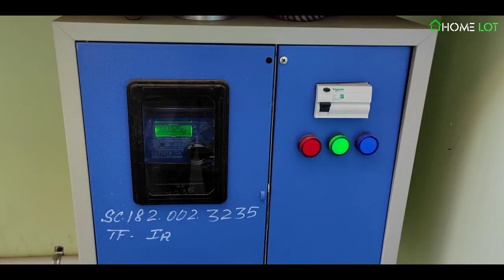2.7 சென்ட்டில் 1350 Sqftல் அழகிய 2Bhk Duplex Semi Furnished வீடு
2Bhk Duplex House For Sale In Coimbatore Saravanambatti Laxmi Garden

Land Details :
2.7 Cent
East Facing
DTCP APPROVED

House Details :
Building 135 Sqft
Car Parking: 9.5× 22
Living Hall : 16×16
Modular Kitchen : 8×16
Bedroom : 10×16
Bathroom : 5×6
Master Bedroom : 10×17
Bathroom : 5×6
East Facing
10 Feet Gate

Price : Land Value 8 Lakhs Per Cent Total Land Cost 21 Lakhs
Building Squre Feet 2000
No 1 Quality Building Construction

SOLD

Western Type Bunglow Low Budget :

Music Credit Bongo Kv